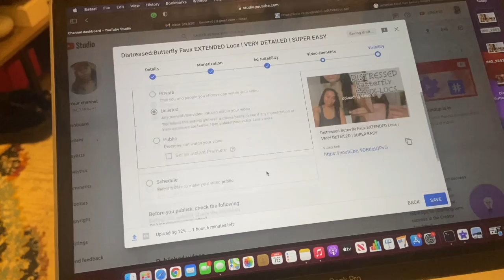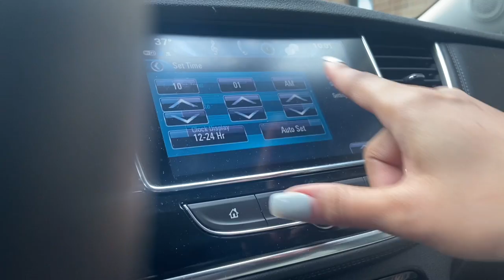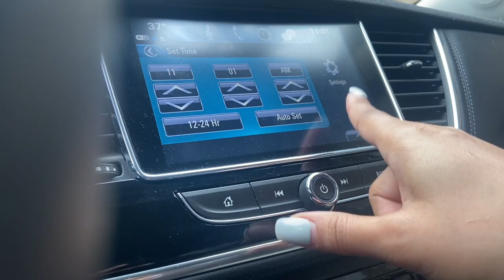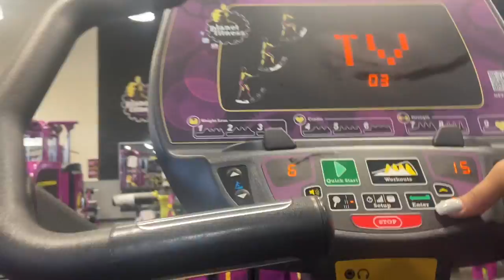A Day in the Life | Gym Day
This video is full of me, taking you along with me in my day. I run a few errands and hit the gym.